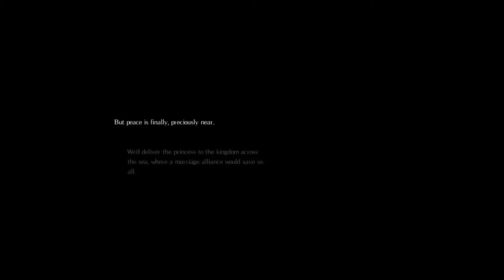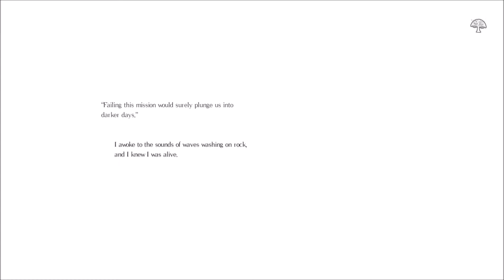The Salt Begins! FinDragon Plays Salt And Sanctuary Ep.1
Salt and Sanctuary. Salt is correct, this game is good, it captures the essence of the Souls games perfectly. And it leaves me extremely salty, just the way I love it. Come and join me in my quest to save the Princess and prevent the war that would plunge everything into chaos!